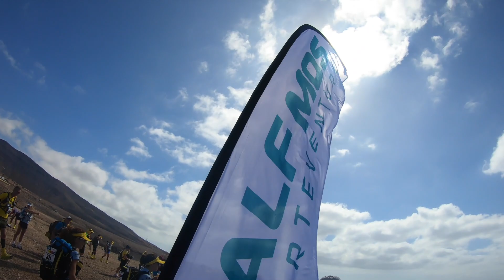DESIERTO DE LOBAS | HALF MARATHON DES SABLES FUERTEVENTURA | Maigua Ojeda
120km atravesando las dunas del desierto en las Islas Canarias (España). 8 mujeres (finalmente 10 porque el camino nos regalo dos más) cruzaron la isla de Fuerteventura en 4 días y 3 etapas, en completa autosuficiencia alimentaria.
Estas 10 mujeres inspiradoras contaron su historia al desierto y lograron encontrarse (encontrarte).
Y ahora, te toca a ti.

🐺Puedes venirte junto al Team LOBXS para viajar corriendo por todo el mundo o comprar nuestra equipación (Si ya la tienes, ¡no olvides etiquetarnos en tus redes @somoslobxs!

🏔Si quieres FORMARTE junto a mí y mi equipo, te invito a que entres como alumno a nuestra ACADEMIA DE ENTRENAMIENTO ONLINE. Aquí vas a encontrar 100 vídeos cortos sobre entrenamiento en montaña que te van a ayudar muchísimo

Antes de irme, ¡te resuelvo dudas frecuentes!❔❔ ❔
🎥 ¿Qué cámara usas?
Acción con Gopro Hero 9 Black
Tomas más estáticas con Canon EOS 80D
Mi trípode
Mi ordenador

Con Imovie y Adobe Premiere Pro.

❕Puedes saber dónde estoy en cada momento siguiéndome en mis redes❕